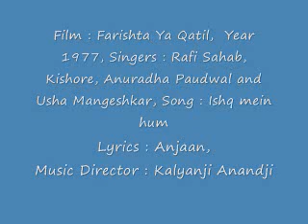Film Farishta Ya Qatil, Song Ishq mein hum to by Rafi Sahab, Kishore, Anuradha Pl & Usha M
A group song from another obscure 70s film